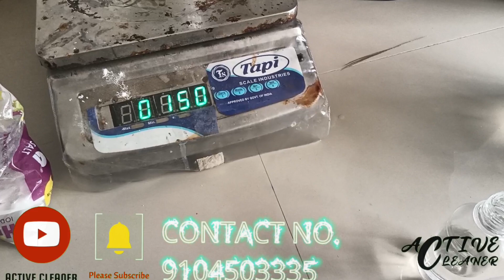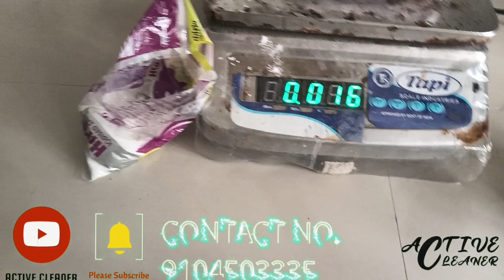MULTIPURPOSE LIQUID MAKING FORMULA -2 | MULTIPURPOSE LIQUID MAKING BY ENZYME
How to make multipurpose liquid

Is video me maine bataya hai  ki aap Ghar se multipurpose liquid kaise bana sakte ho aur business kar sakte ho
material ki quantity Maine video me bataya hai to aap video ko pura dekho jisse apko puri process samajh me aa sake aur product banane me problem na ho

agar apka liquid patla ho gaya hai ya thick nahi ho pa Raha hai to aap is link par click kare aur patla liquid ko thick karna sikhe

agar apko liquid ka pH maintain karne me problem ho raha hai to is link par click kare aur pH level karna sikhe

This video is just for learning about household liquid products for using daily uses.
Keep learn and start your own business.
If need any other detail keep comment.